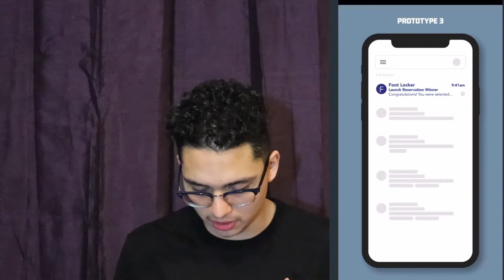THIS MIGHT CHANGE IT ALL.. ( MUST WATCH)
Music by- KING Freestyle Hard Trap Beat Instrumental Rap Hip hop Freestyle Beats NSM Beats